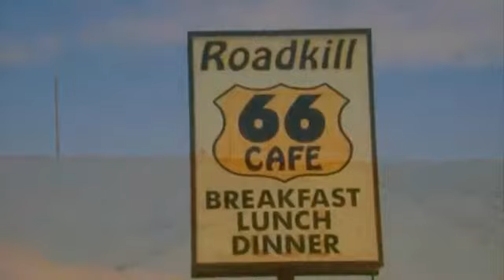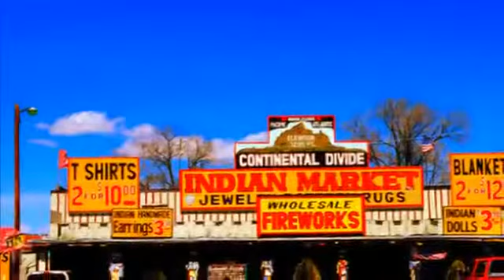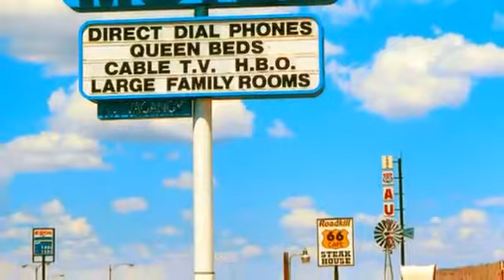Frazey Ford One More Cup Of Coffee